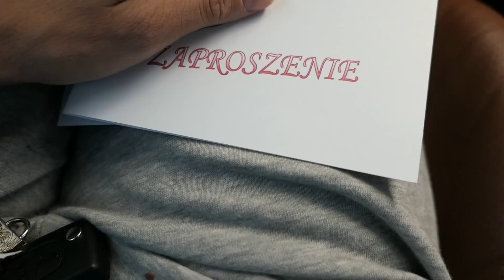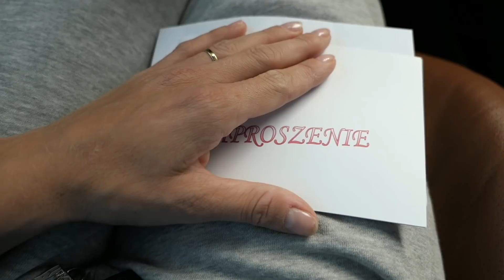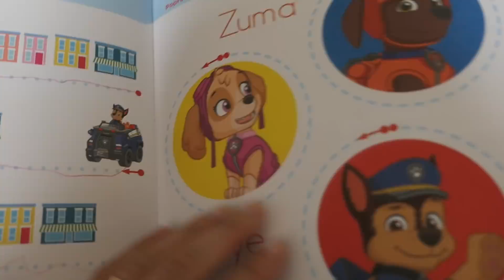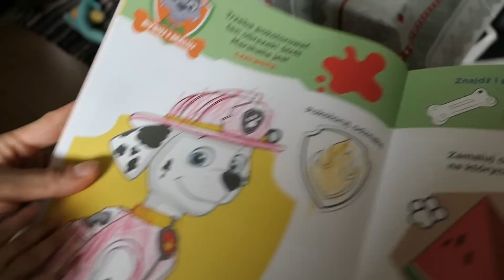KOŃCZĘ SIĘ * ZACUKRZONE SPOŁECZEŃSTWO * CO JA TUTAJ ROBIE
Snp: mamtosia